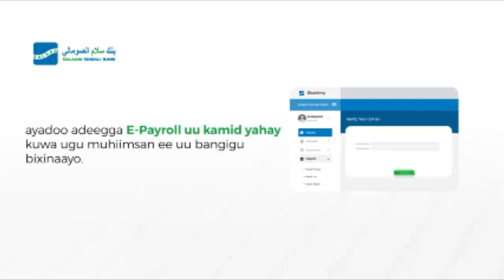RW kuxigeen Salaax"Magaalooyinka qaar waxaa ay u kala go'een labo qeyb sida Baardheere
RW kuxigeen Salaax"Magaalooyinka qaar waxaa ay u kala go'een labo qeyb sida Baardheere oo Dooman lagu kala gudbayo"